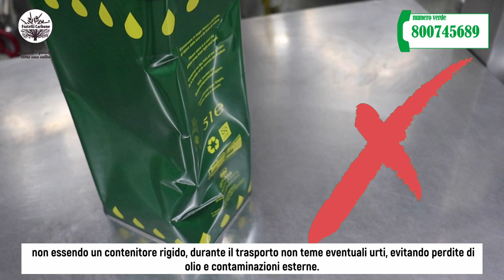Olio in Bag in box o lattina?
Ecco i 7 motivi per cui il Bag in box è nettamente superiore alla lattina per la conservazione dell'olio extravergine di oliva.

Guarda subito il video e se vuoi acquistare l'olio extravergine di oliva dal frantoio a casa tua senza intermediari clicca sul link in basso

FRATELLI CARBONE S.R.L.
C.da Acquafrisciana zona p.a.i.p.
75019 Tricarico (MT)
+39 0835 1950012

✔ Oltre 1215 clienti hanno recensito i nostri prodotti.